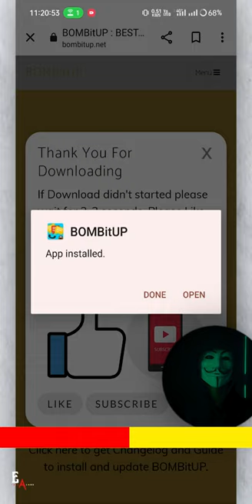SMS bombing in android phone